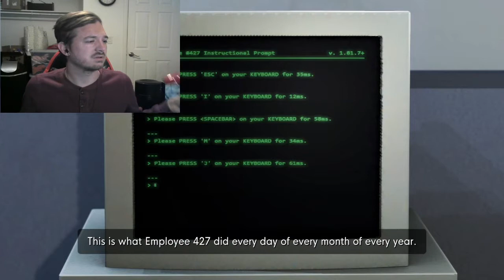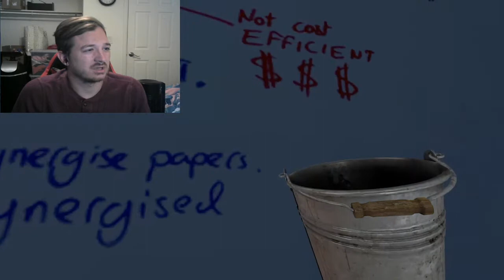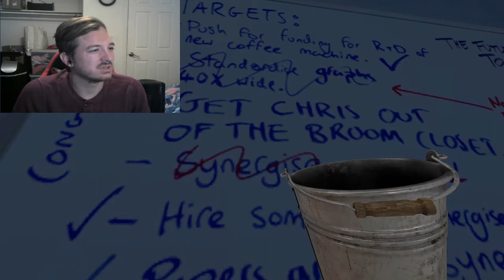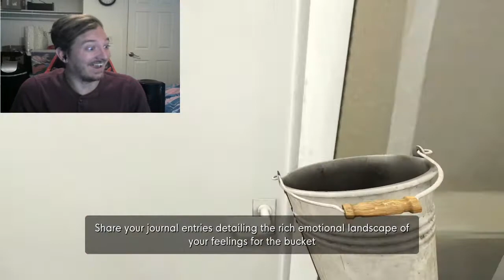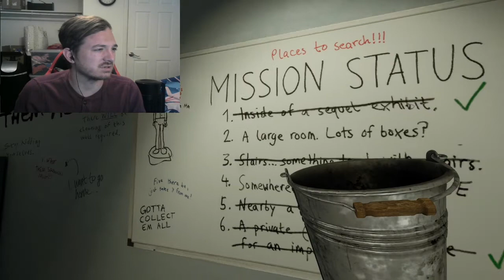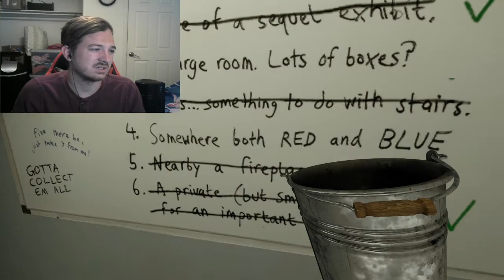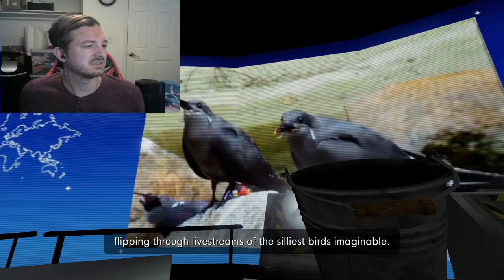THE BUCKET REVERSAL-The Stanley Parable: Ultra Deluxe (9)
Having the bucket does...the reverse effect? What? Enjoy!